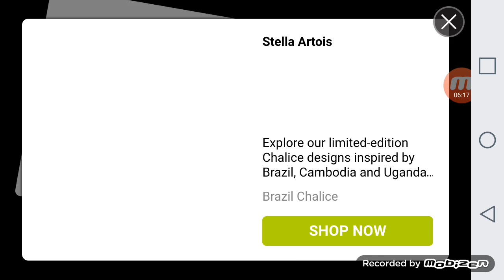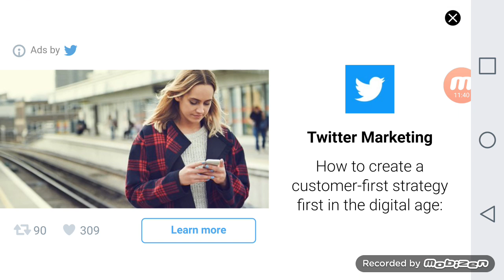Wrestling Revolution S3 E04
Wrestling Revolution Seirs
Season 3
Epoisde 4
Last Season 2
Last Epoisde Season 3 Epoisde 3
Actors Bob The 3rd
Running Time 15:21
Bob Has Been Undefeated In UK For Over 7 Weeks The World Champ Has A Manger And More